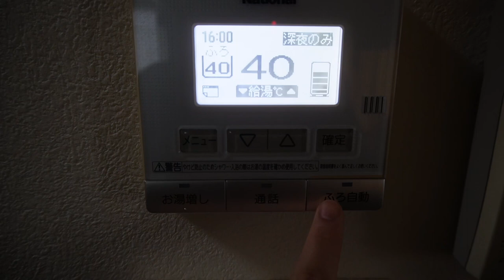Making instant ramen alone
I'm learning to speak English.
So, I am not a perfect English speaker 🙇🏻
If you're also interested, I have an Instagram below, to haruki_236.7

お立ち寄りいただき、ありがとうございます。
何でもないこと動画にし、あげています。リクエストなど、何でも気軽にコメントしていただければ幸いです。